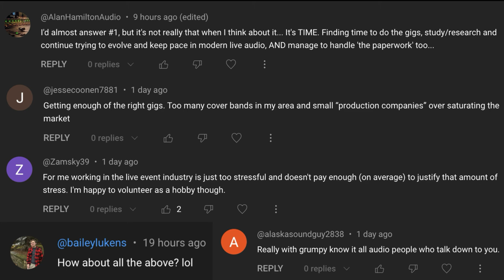EP 03 | Jumpstart Your Live Audio Freelance Career | A 90 Day Experiment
This is the exact 90 game plan I would hand to any new live audio engineer starting in the industry. It’s not near as scary as you think.

I posted this poll last week and the results disheartened me:

Out of almost 500 votes 60% of you wonderful people doubt you could make a reasonable living in the live event industry!

You might be telling yourself:

1. There’s not enough gigs to go around where I live
2. I’m simply not talented or skilled enough to get enough gigs
3. The market is oversaturated
4. I’ll probably screw up and lose all my opportunities
5. How could I possibly “jump” from this nice, stable job to such a volatile industry?

Nothing could be further from the truth.

No matter if you’re fresh out of high school or nearing retirement I want to tell that *there’s room for you. The industry desperately needs more talented, generous, and dependable engineers.

To be clear, I’m not asking you to do anything drastic. In fact, I want you to do the opposite.

Don’t jump, take one small step. Then another. Then another.

Today I want to share with step-by-step a 90 day experiment you can run to move towards the freedom and opportunity you’re craving with a live audio freelance career. To be fair, there’s plenty of upsides working for an employer, but if you’ve been wanting to test the freelance waters, here’s your chance.

We’ll cover:

- How to creatively assess your local and national gig opportunities and start generating income fast (there’s more out there than you think)
- Why you should start small and build up momentum vs taking a giant leap of faith (but
- How to keep your business lean so you’re not sweating about making ends meet
- What new business bank accounts you should open and exactly how to manage the money you bring

📕 Chapters:

00:00 - The Poll
01:40 - Reading Between The Lines
03:39 - Facing The Scary Parts
10:35 - Quick Caveats
12:17 - Plan Overview
12:51 - Personal Finance Audit
16:25 - Market & Opportunity Assessment
23:19 - Bootstrapping Your Startup
41:09 - Execute Your 90 Day Experiment
48:18 - Recommended Reading & Listening